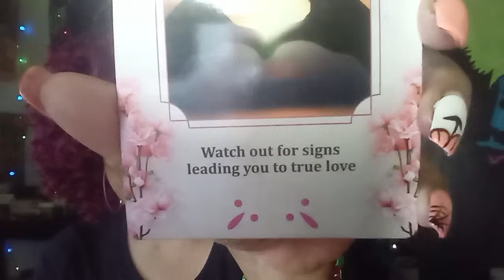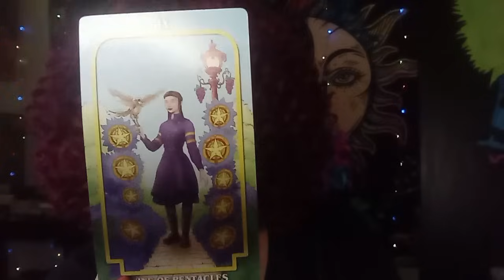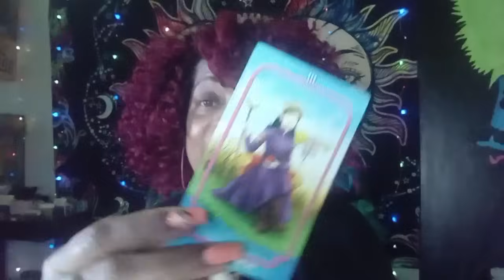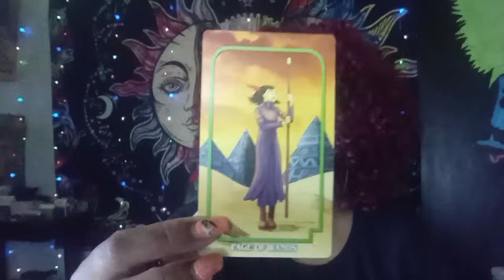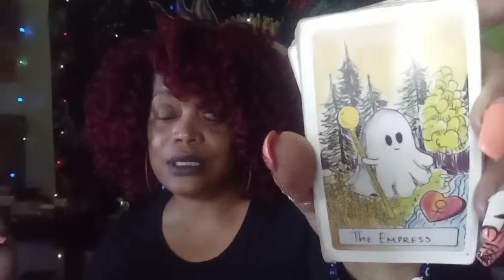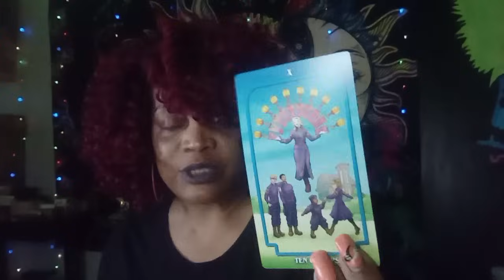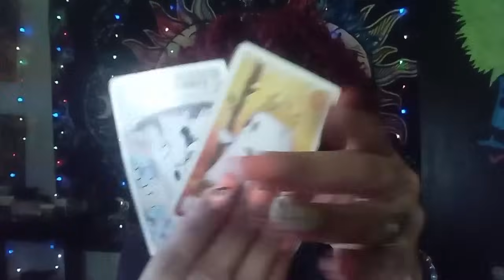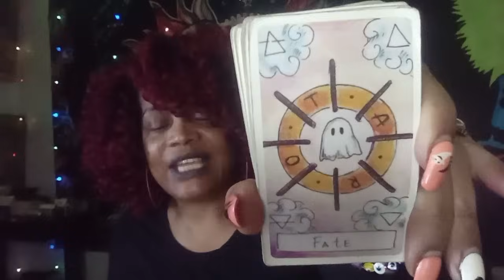SCORPIO LOVE LESSONS 101..OMGGG SPIRIT IS BRINGING YOU TWO TOGETHER. .BUT U GOT TO DO THIS. .